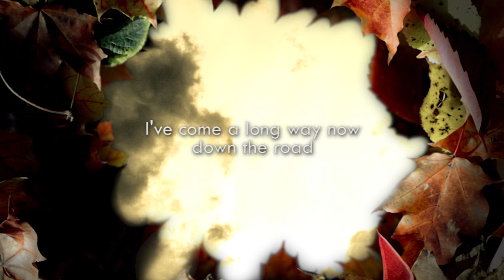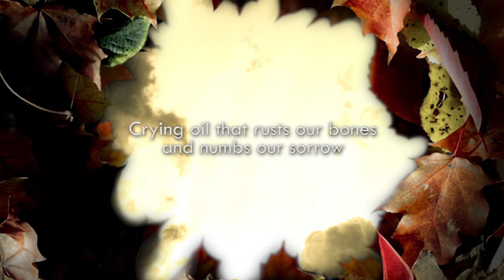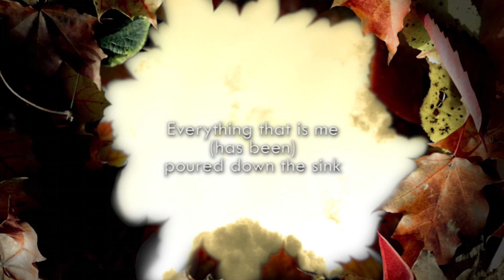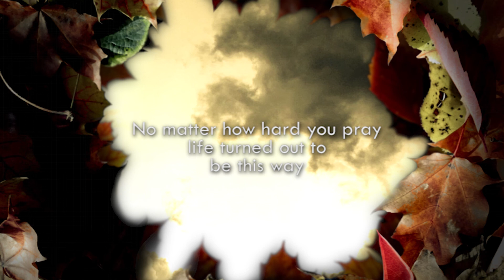Volucrine - The Lead Heavens (OFFICIAL LYRIC VIDEO)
Title track taken from the new Volucrine album.